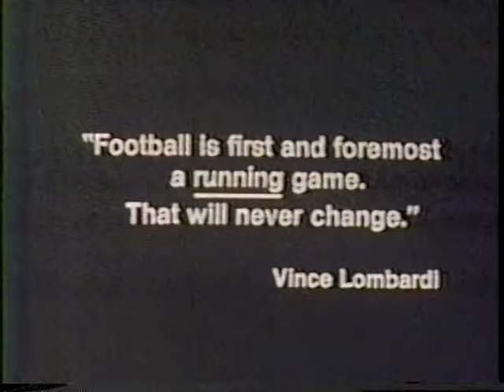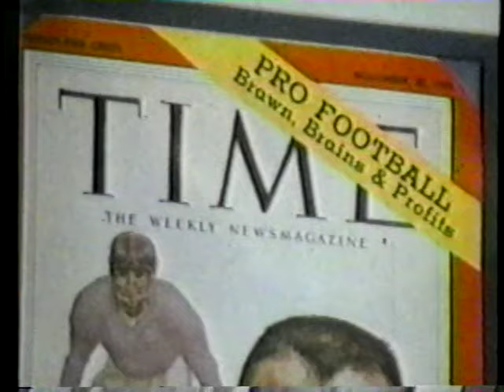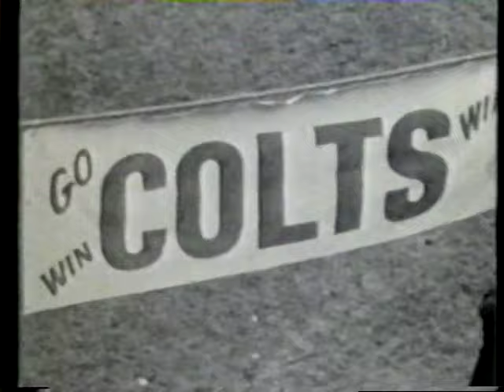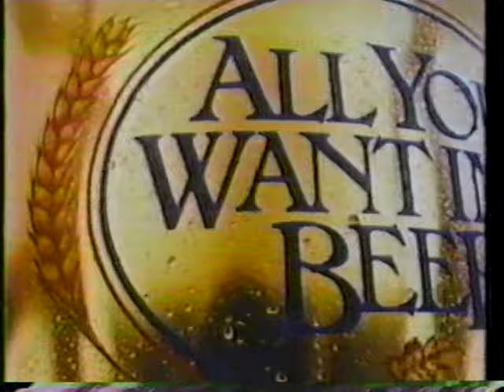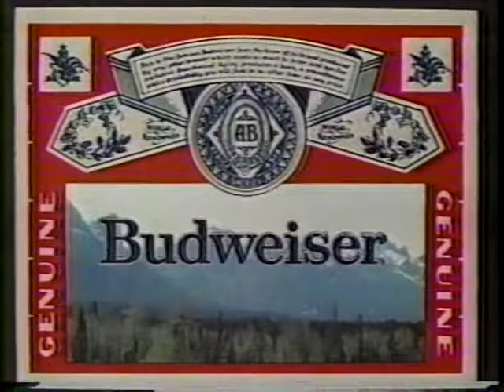The Runners and Dick Butkus 1982